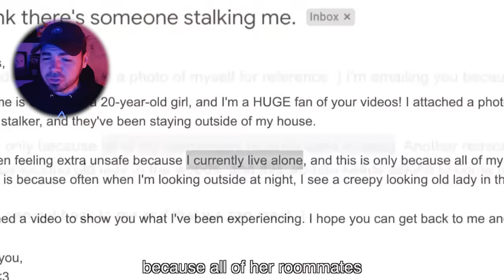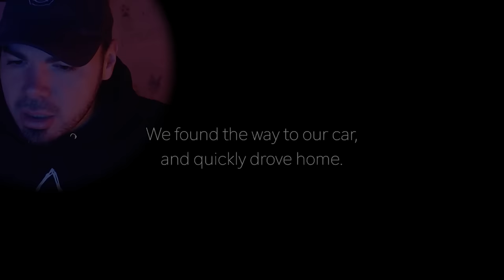LUI ASPETTA SOLO CHE TU VADA A DORMIRE 😨 REACTION TERRIFICANTE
Di nuovo con quei due trimoni di Parkinson e Chester !!! cosa avranno combinato questa volta ?! Ci è in pericolo ? chi ha bisogno del loro aiuto ?
▼▼CONTINUA SOTTO▼▼

✪  FUMETTO - JEFF REY KILLER LE ORIGINI
SU AMAZON

Se sei un artista che ha disegnato una delle immagini da me usate in video CONTATTAMI e inserirò i dovuti credits in descrizione